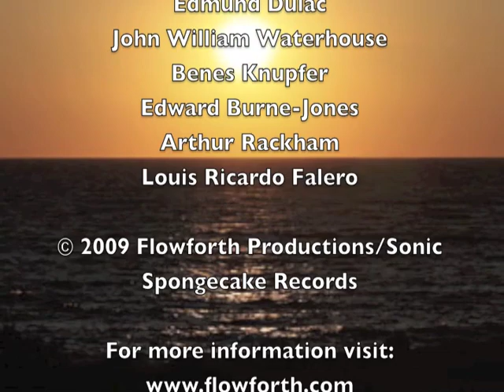"The Swimmer and the Siren" by luna trick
from the 2008 album, Total Submersion

Music, Lyrics & Video by Daniel Staniforth
© Flowforth Productions/Sonic Spongecake Records